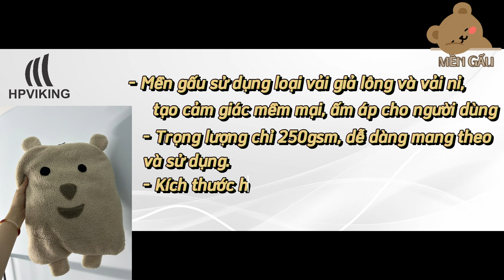Khám phá mền gấu siêu tiện lợi Viking| Trang Nhã VIKING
Tiêu đề: Khám phá mền gấu siêu tiện lợi Viking
0:00 - 0:34 Mở đầu món quà cho bé
0:35 - 1:21 Unbox mền gấu em bé
1:22 - 1:48 Giới thiệu địa chỉ công ty Viking
1:49 - 2:05 Tính năng mền gấu
2:06 - 2:56 Gấp xếp đơn giản
2:57 - 3:03 Kết thúc
👉Kết nới với Trang Nhã tại đây👈
🍁Địa chỉ: Lô B23-B24, đường B3, Cụm Công Nghiệp-Tiểu Thủ Công Nghiệp Xuân Thới Sơn, số 5A, Quốc lộ 22, Xã Xuân Thới Sơn, Huyện Hóc Môn, Tp.HCM, Việt Nam

Tuyển tập video hay của kênh

Khác biệt của xưởng may VIKING tập trung vào thiết kế độc đáo thay vì sản xuất hàng loạt
Hướng dẫn sử dụng ÁO CHỐNG THẤM NƯỚC lớp Ultimate Trainer 10 cho Thầy Phạm Thành Long